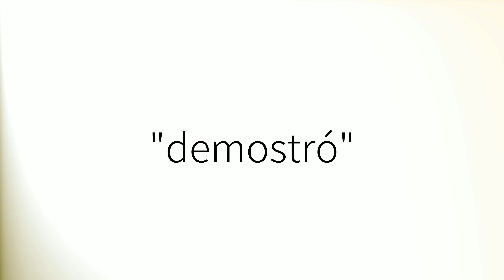Como pronunciar 'Demostró' en español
How to pronounce 'Demostró' in Spanish.
Comment prononcer 'Demostró' en espagnol.
Wie man 'Demostró' auf Spanisch ausspricht.
「Demostró」のスペイン語の発音の仕方